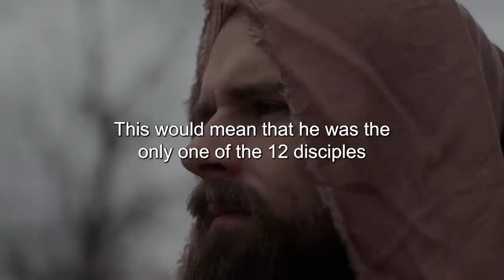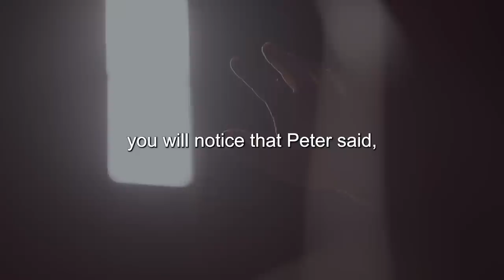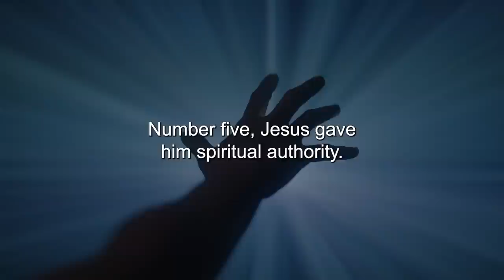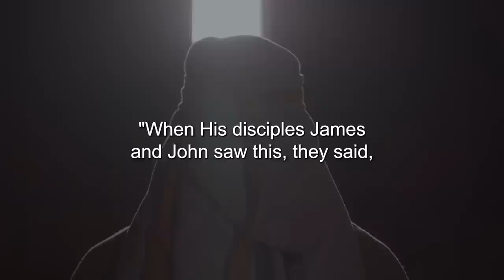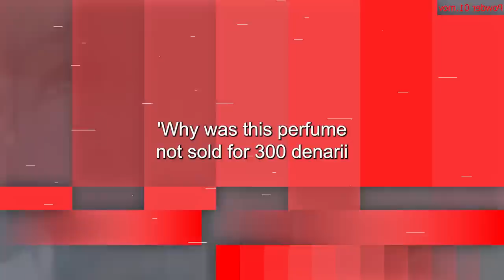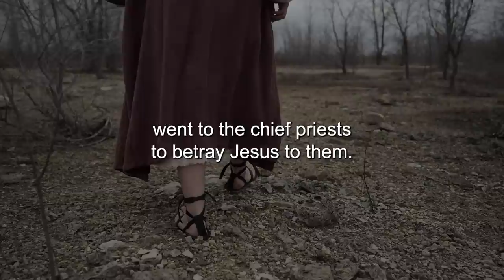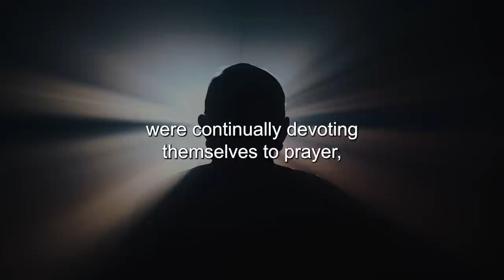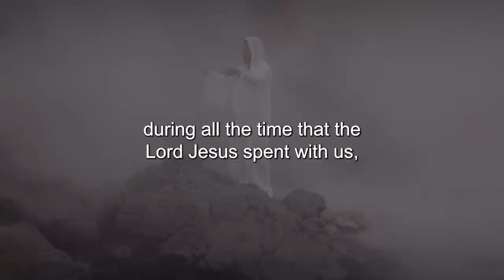The Untold Truth About Judas (Bible Stories Explained)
Title: The Untold Truth About Judas (Bible Stories Explained)